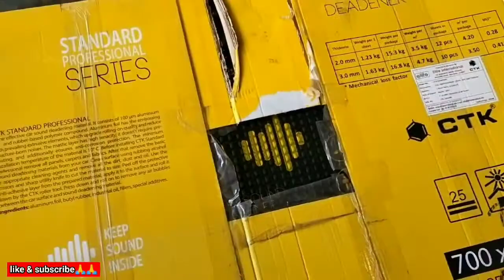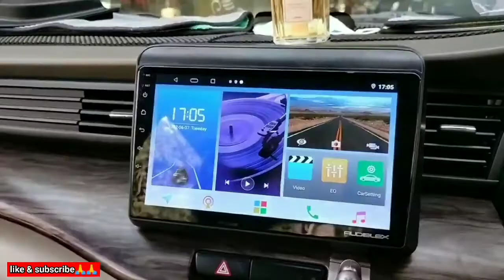maruti ertiga || side mirror closer relay || power window relay || ctk damping || anroid player